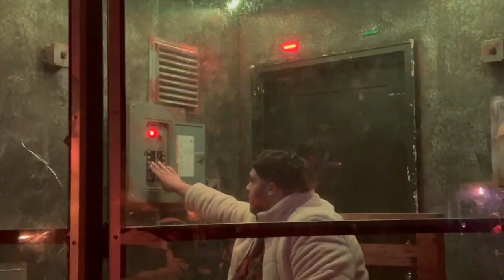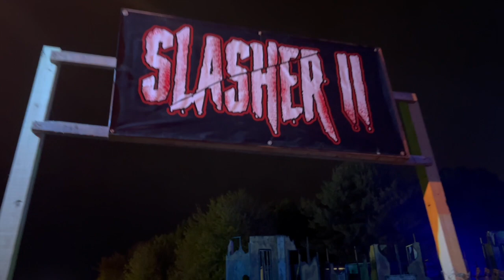going to a haunted house!!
Follow me ⬇️❤️
HIT THAT notification 🔔 so that you get notified every time I post 😉
Follow My Podcast!